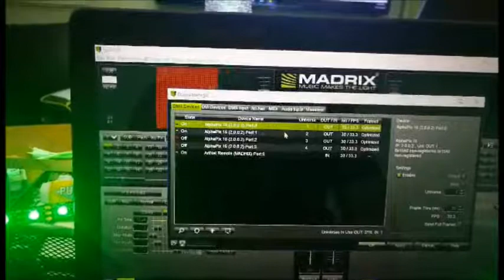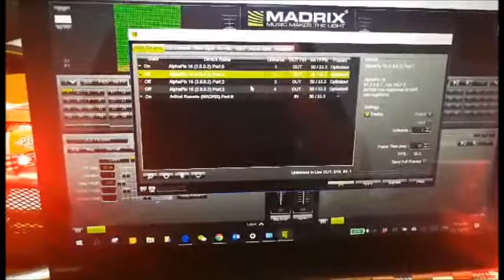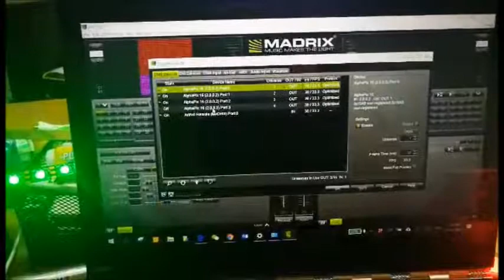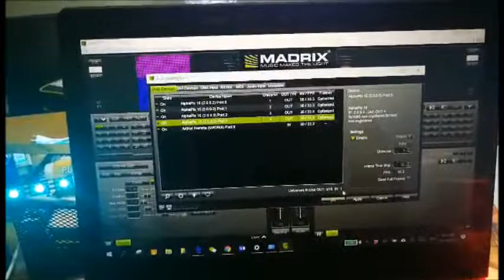Madrix Setting with BC-216 Artnet SPI Controller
The BC-216 controller is controllable via ArtNet and has two additional DMX ports with each 512 channels on the output side. It can control 5.440 pixels, devided on 16 channels (each 340 RGB pixels). This corresponds to 32 DMX universes, which can be transfered over LAN/ArtNet.